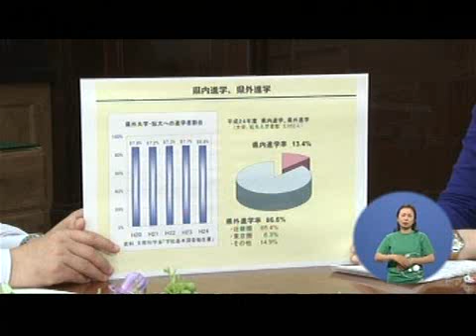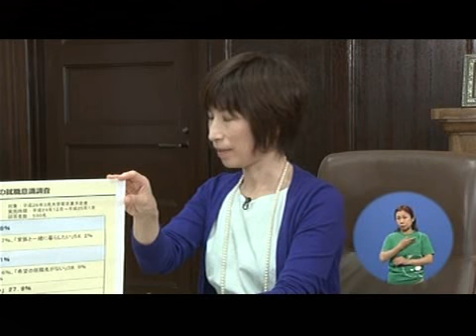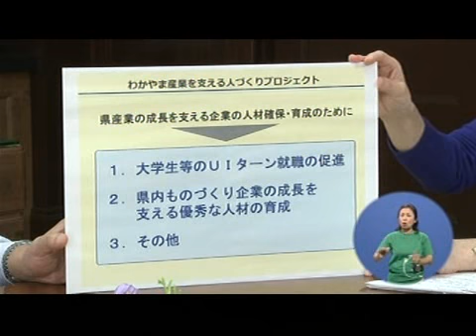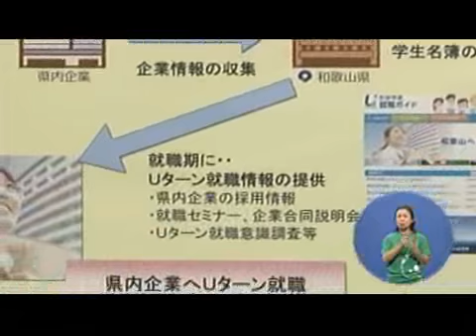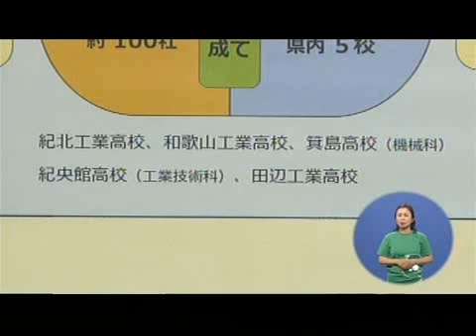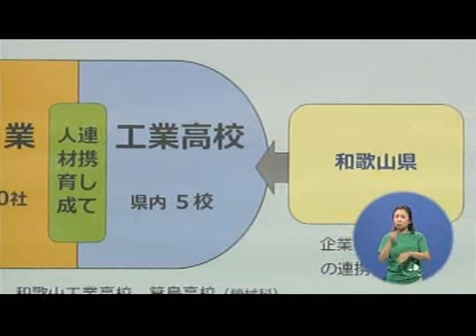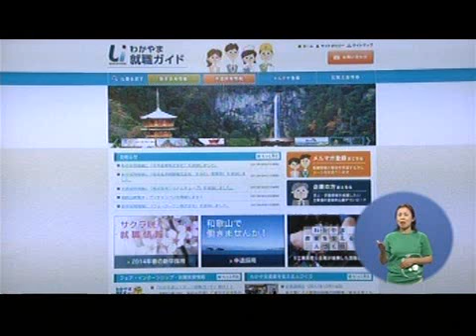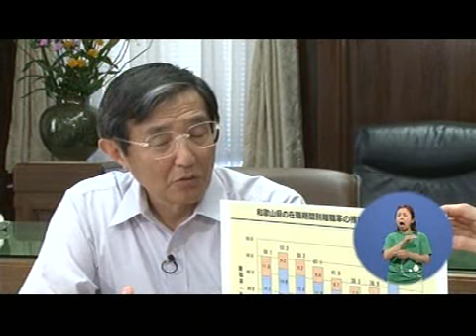知事と語る 2013年7月14日 和歌山の産業を支える人材の確保・育成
和歌山の産業を支える人材の確保・育成
　県外進学者のUIターン就職支援や工業高校との連携による人材育成など、和歌山の産業を支える人づくりについて知事が語ります。